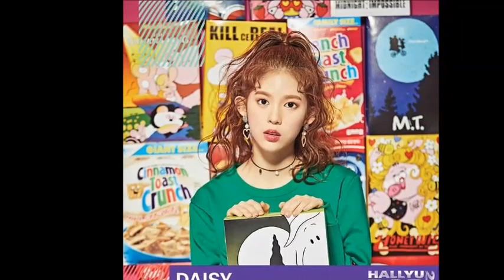Momoland Daisy - What Planet are You From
Daisy Yoo/YooJungAhn a fan made video